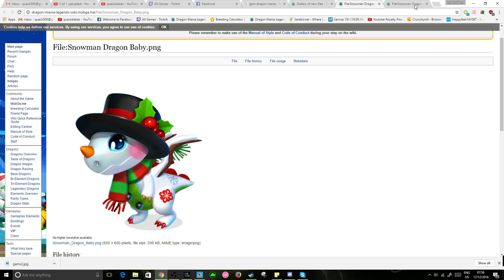GEM DRAGON of the Week + CHRISTMAS EVENT COMING?! - Dragon Mania Legends [News Discussion]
The news section of Dragon Mania Legends has information letting us know that the Gem dragon is going to be the new Dragon of the Week in DML!

The news 'article' reads: "Greetings Dragon Lords, A true gem among all of Dragolandia's Dragons is joining us next week!

Titled: Gems Are a Dragon Lord's Best Friend!

So does this also mean a new Christmas event is coming out for Dragon Mania Legends starting next week?! Probably, the question is, what type of event and which dragons will be the tier rewards? EXCITING STUFF!